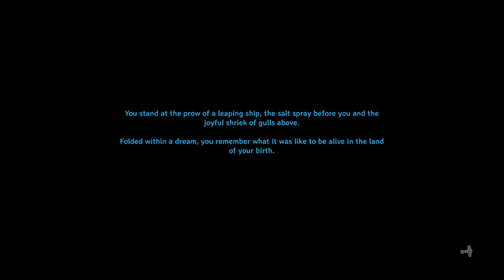Valheim Gameplay - Solo Let's Play Ep 64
Spend some time upgrading the stones portal hub. I am debating having a second floor but we'll see.